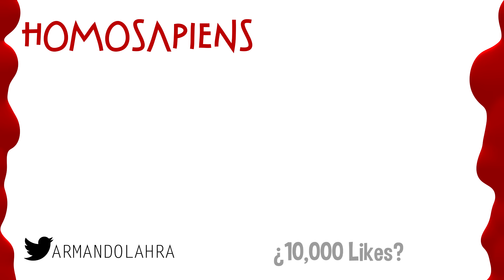BROMA LLAMANDO A 2 EXNOVIAS AL MISMO TIEMPO! SE PELEAN - TROLLEO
BROMA TELEFÓNICA, BROMA PESADA, TROLLEO, LLAMANDO A 2  EXNOVIAS AL MISMO TIEMPO!

MÁS BROMAS COMO ESTA!